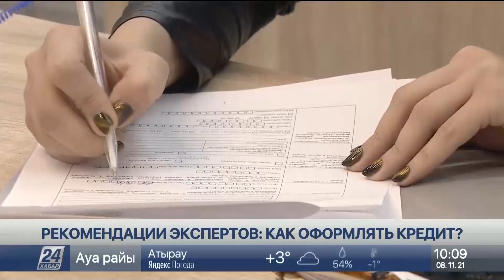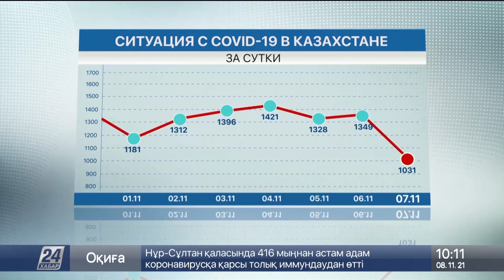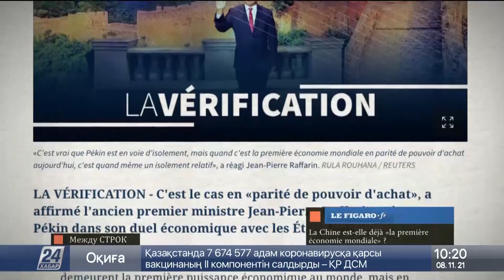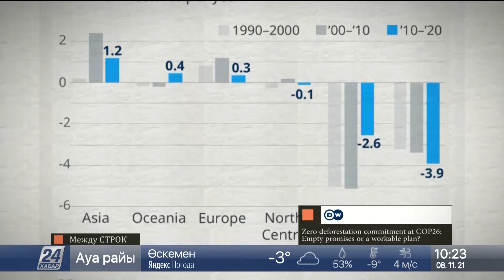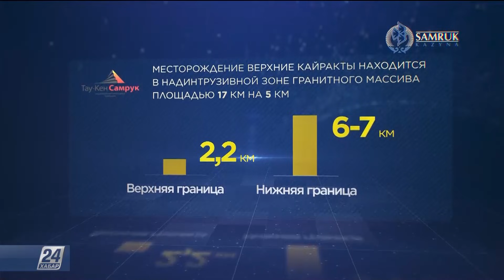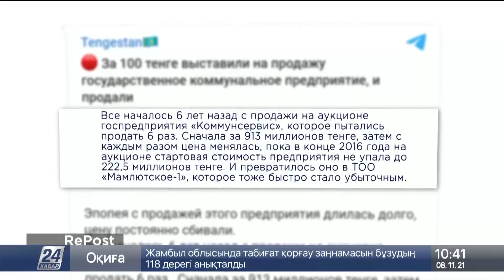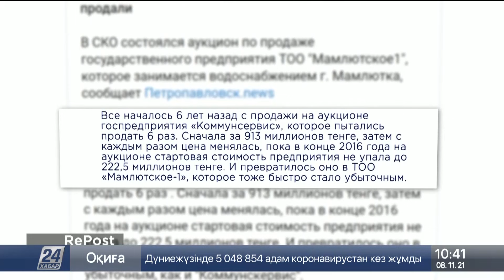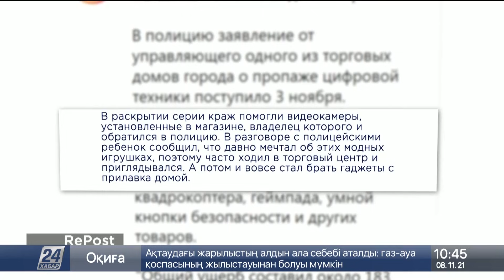Выпуск новостей 10:00 от 8.11.2021